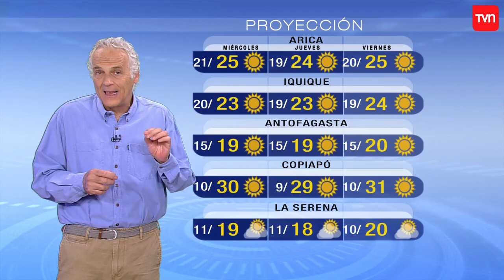Pronóstico para este martes 18 de diciembre | TV Tiempo | Buenos días a todos